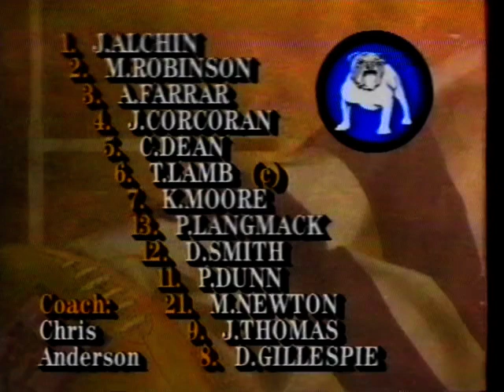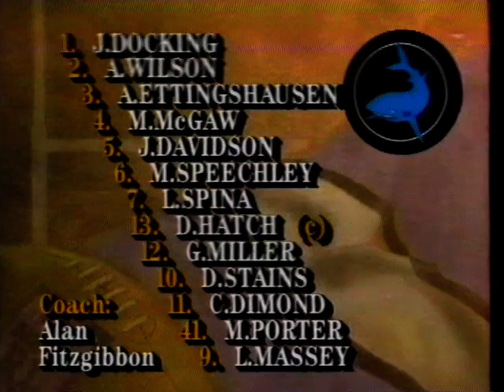1990 State Bank Big Game Opener Canterbury V Cronulla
I have over 1,000 hours of rugby league video tapes to sift through from the mid 1980s through to the mid 90s.